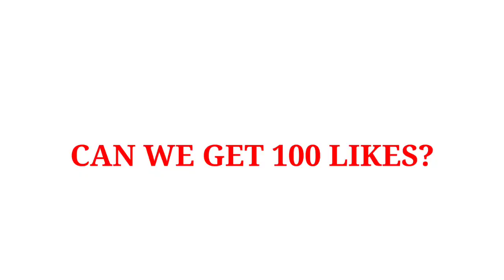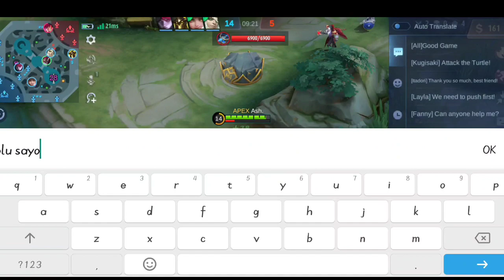Tank Jungler Hanzo still Ok or Not? ( only mythic rank can watch this )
❗(FAQS)
🔹DEVICE: Blackshark 4
🔹EDITING: Kinemaster,
🔹RECORDER: blackshark recorder.
🔹ML ID:  94665368
🔹NATIONALITY: Philippines

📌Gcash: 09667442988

*IN THIS VIDEO :
sea halberd revamp Hanzo
hanzo Montage
hanzo highlights
hanzo gameplay
hanzo Tutorial
hanzo guide
hanzo moments
hanzo tutorial
hanzo freestyle
hanzo combo
hanzo spell
hanzo Revamp
hanzo Badminton
hanzo  montage
hanzo highlights
hanzo savage gameplay
hanzo savage
hanzo gameplay
hanzo maniac
hanzo unstoppable
hanzo global

hanzo build and emblem 2023 hanzo item build 2023 hanzo ml gameplay hanzo montage hanzo new build 2023 hanzo tutorial how to use hanzo mobile legendsmlbb hanzo best build 2023 tank hyper,tank mobile legend,top global hanzo no 1 dunia katsuo juliano , Top hanzo indonesia